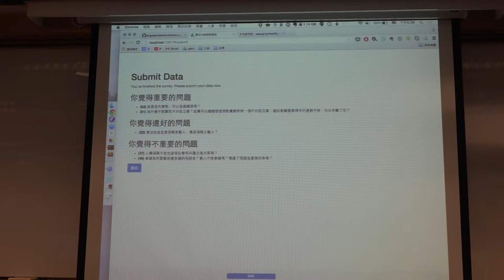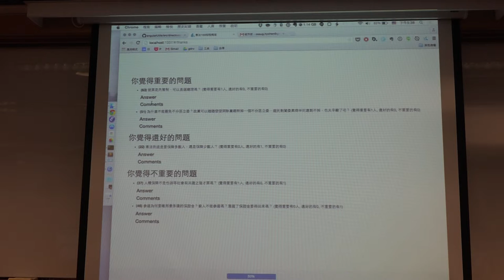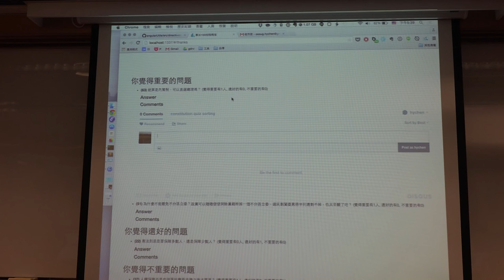g0v tw hackath13n 成果報告 憲餅互動小鋪 無殼蝸牛黑客松